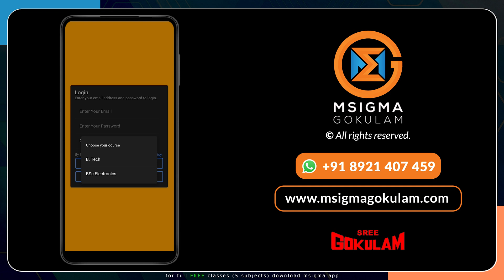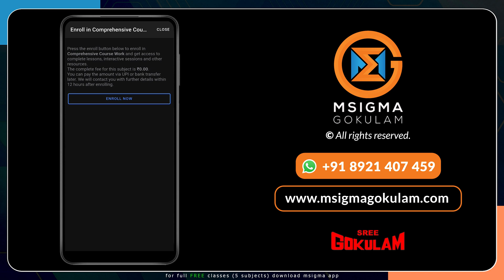Comprehensive Course Work | S6 KTU CCW ECE | BTECH | Malayalam | Comprehensive Examination | 2023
The complete subjects for Comprehensive Course Work are available for FREE in the Msigma App.

Here is the complete list of subjects:
Analog Circuits
Logic Circuit Design